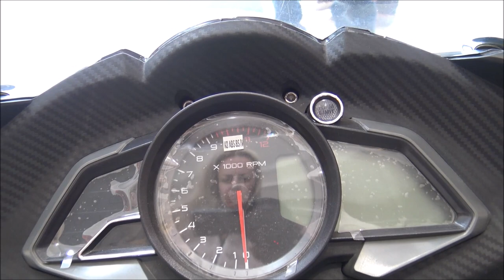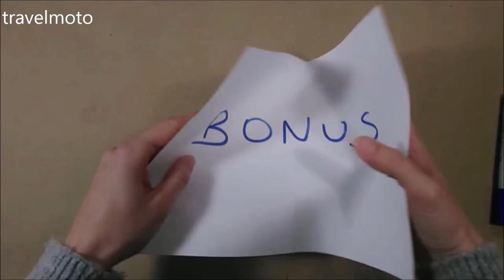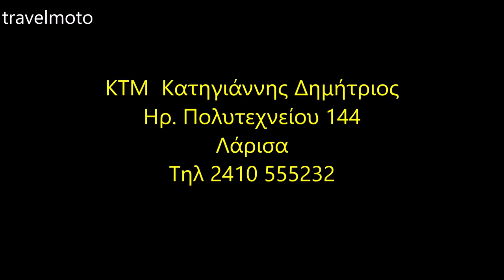BAJAJ PULSAR RS 200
KTM & BAJAJ Κατιγιάννης στην Λάρισα

. about travelmoto .

3 Motorcycles

2 Cameras